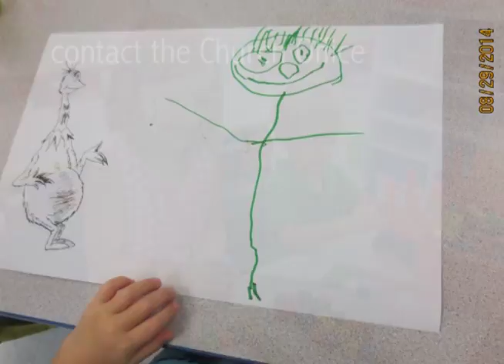PreschoolEnrollmentNowOpen 2018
Parents, do you have a child who will be 3 or 4 years old by July 31?  You are invited to learn about our Preschool program at the

Open House January 28th from 2-5 p.m.
Class sizes are limited!  Preference given to those currently enrolled and St. Andrew members. Call the Church Office 334-3200 and talk with Jared Tanz or make an appointment to meet our teacher, Diane Miesner, visit the classroom and register NOW!